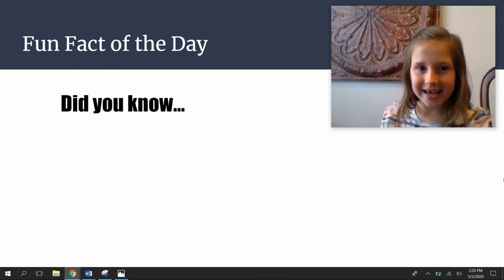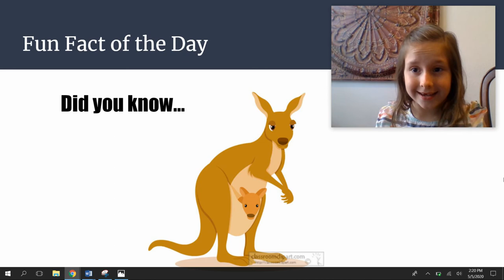May 6th, 2020